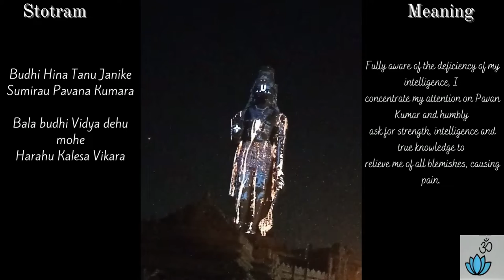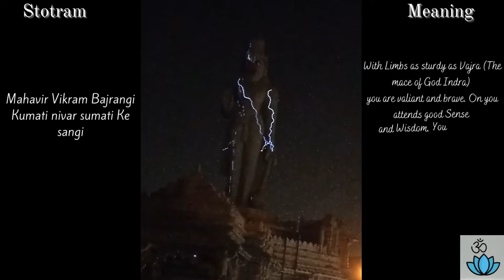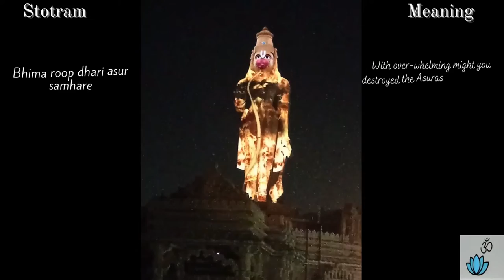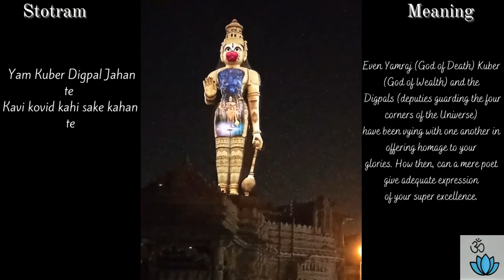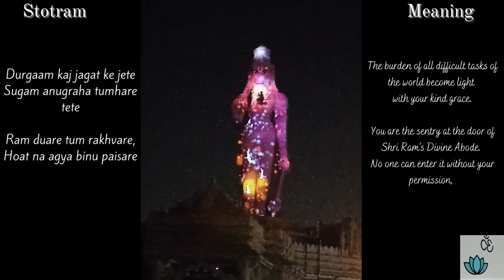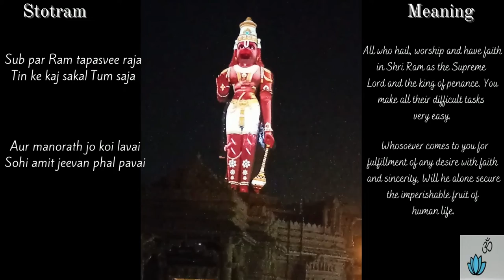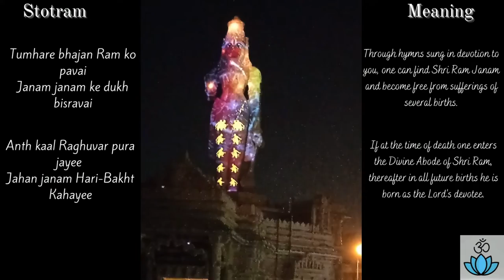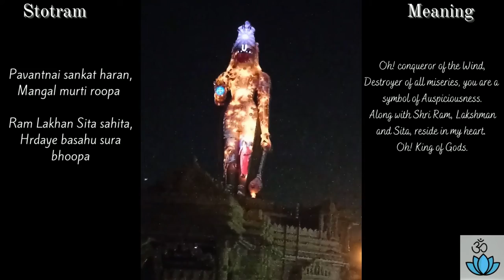Hanuman Chalisa with lyrics| 3D Laser Projection mapping | Visit @ Karya Siddi Hanuman, Mysuru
Don't miss it while you visit Mysuru!
Hanuman Chalisa 3D laser projection mapping on the monolithic statue of Hanuman at Karya Siddi Hanuman located in Sri Ganapathy Sachchidananda Ashrama, Mysuru. Till today no fees are charged -the show lasts for less than 15 minutes. On every Saturday and Sunday and special days, there are four shows at 7.00, 7.30, 8.00 and 8.30 p.m.